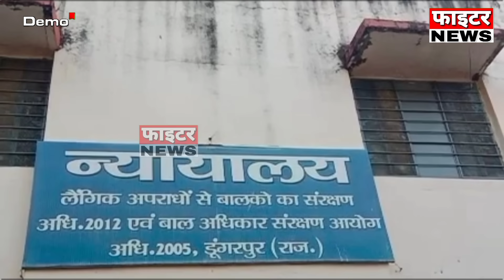01 नवंबर : राजस्थान की सुबह 8:15 बजे की 15 बड़ी खबरें। Fighter News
Fighter News

About This Video :

01 नवंबर : राजस्थान की सुबह 8:15 बजे की 15 बड़ी खबरें।

fighter news
sri ganganagar news
rajasthan news